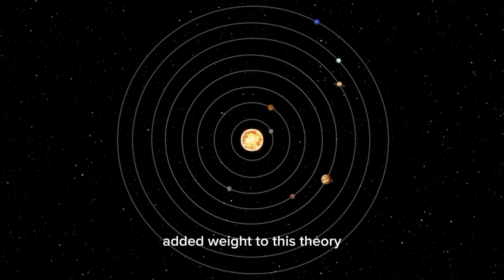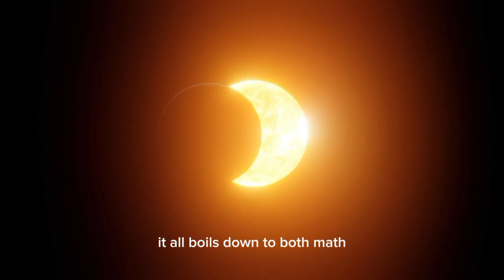10 Wonders of our Solar System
The impact crater of Utopia Planitia, Mars
The largest recognized impact basin in the solar system, Utopia Planitia features a crater that stretches more than 2,000 miles (about 3,300 kilometers) across Mars' northern plains. Because the impact is believed to have occurred early in Mars' history, it's likely that Utopia may have at one time hosted an ancient ocean.
The solar system's tallest mountain on Vesta
Despite its diameter of about 330 miles (530 km), the asteroid Vesta is home to our solar system's tallest mountain. Centered within an impact crater called Rheasilvia, this 14-mile-high (23 km) unnamed peak could easily fit two stacked Mount Everests.
The vast canyon of Valles Marineris, Mars
To put the scale of Mars' immense Valles Marineris into perspective, just imagine the Grand Canyon four times deeper and stretching from New York City to Los Angeles.
The icy geysers of Enceladus
Enceladus, Saturn's second-largest moon, is a geologically active world covered in thick ice, and home to a large subsurface ocean of liquid water estimated to be about 6 miles (10 km) deep.
The 'Peaks of Eternal Light' on Earth's moon
While the so-called "Peaks of Eternal Light" on Earth's moon are a misnomer, they're nonetheless impressive. First postulated by a pair of astronomers in the late 19th century
Jupiter's Red Spot
Believed to be several hundred years old, the Great Red Spot of Jupiter is an anticyclonic storm (rotating counter-clockwise) roughly 1.3 times as wide as Earth.
Total solar eclipse from Earth
Nowhere in our solar system are total solar eclipses so perfectly experienced as from our own Earth. As witnessed across North America in August 2017, this phenomenon occurs when the moon passes between the Earth and the sun
The ice spires of Callisto
Callisto, the second-largest moon of Jupiter, features the oldest and most heavily cratered surface in the solar system. For a long time, astronomers also assumed the planet was geologically dead
Saturn's rings
Saturn's rings, spanning an estimated 240,000 miles (386,000 km) wide, are composed of 99.9 percent pure water ice, dust and rock. Despite their size, they are extremely thin, with thickness ranging from only 30 to 300 feet (9 to 90 meters).
The vertigo-inducing cliff face of Verona Rupes on the moon Miranda
On the moon of Miranda, the smallest of Uranus's satellites, there exists the largest known cliff in the solar system. Called Verona Rupes, the cliff face was captured during a flyby of Voyager 2 in 1986 and is believed to feature a vertical drop of as much as 12 miles (19 km), or 63,360 feet.